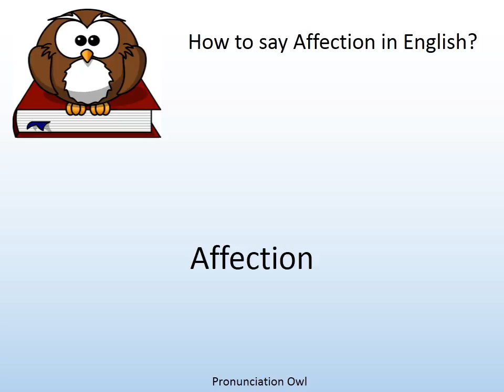How to say Affection in English? - Pronunciation Owl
How to say Affection in English? Learn the pronunciation of Affection!